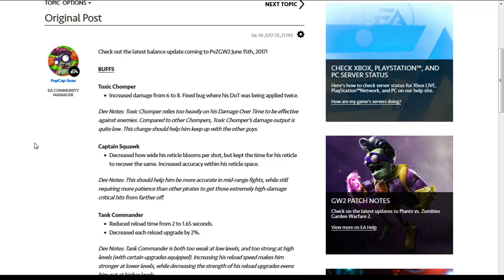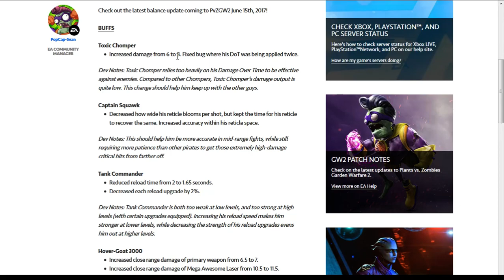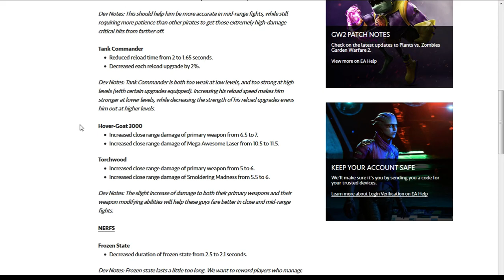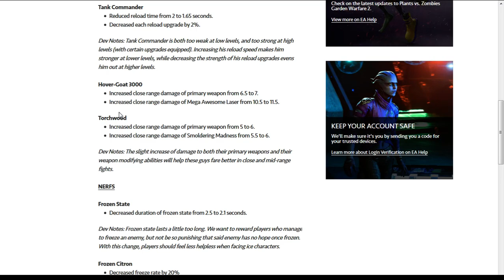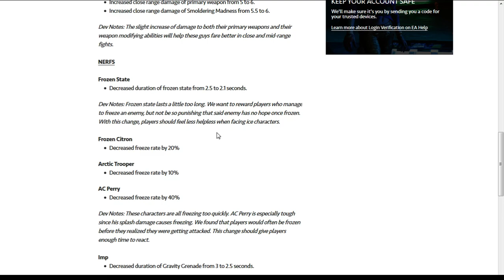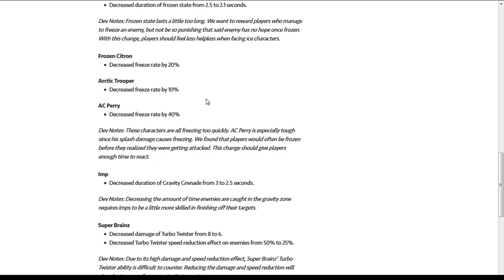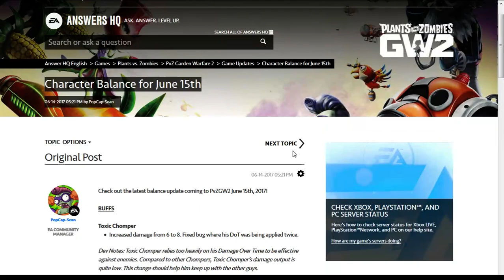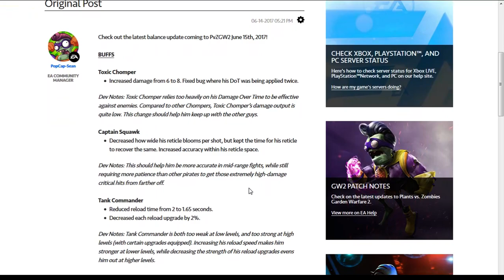Notas del parche 15 de junio | Equilibrio de personajes en Garden Warfare 2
Hoja de cálculo, con peticiones y con el horario de vídeos y directos

Como muchos me preguntáis, os dejo algunas especificaciones de mi PC, las más relevantes:
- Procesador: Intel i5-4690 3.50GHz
- Memoria RAM: 8GB
- Tarjeta Gráfica: Nvidia GeForce GTX 960